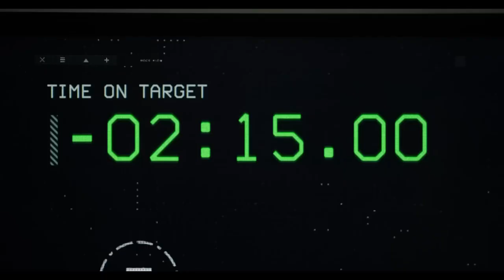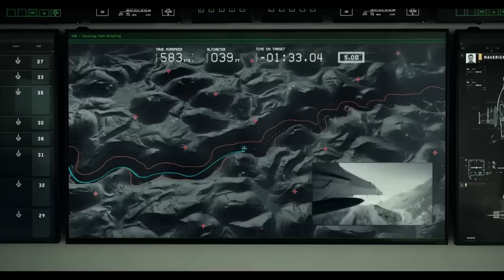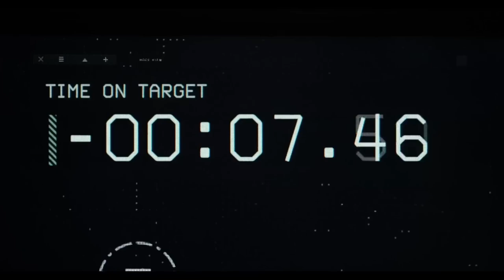Top Gun Maverick Test Run 215